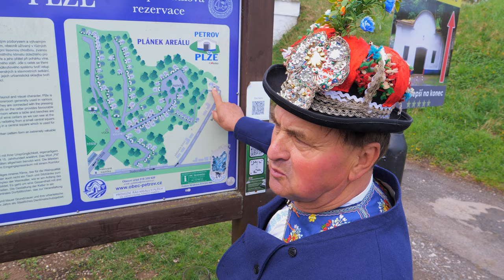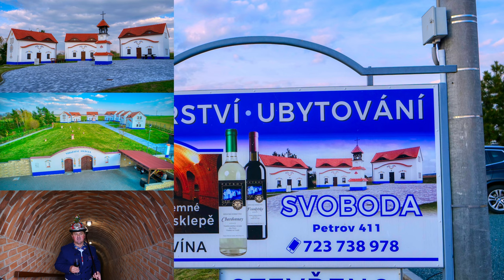Vinařství Svoboda - Petrov .. Otevírání Sklepů 2022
Vinařství Mirka Svobody se nachází v malebné vesničce Petrov hned vedle  Strážnice a také pár desítek metrů od velmi známých skepů z názvem PLŽE doporučuji toto Vinařství navštívit a ochutnat skvělé vína ruzných odrůd..vůní i chutí , za doprovodu MIRKA SVOBODY  a jeho odborného výkladu a vtipu a potom se uložit do  krásného stylově dobového ubytování  nad sklepem